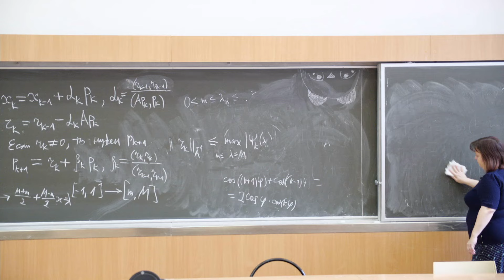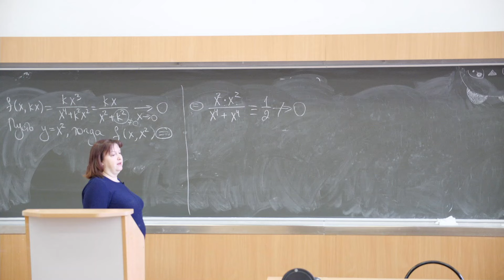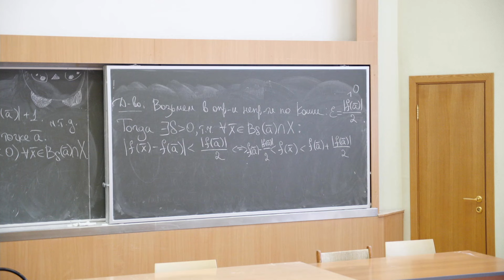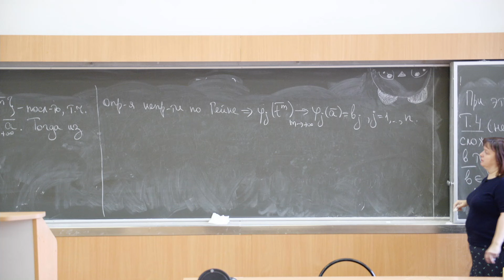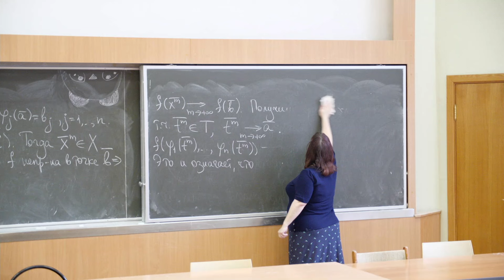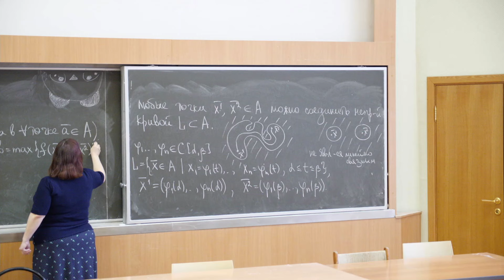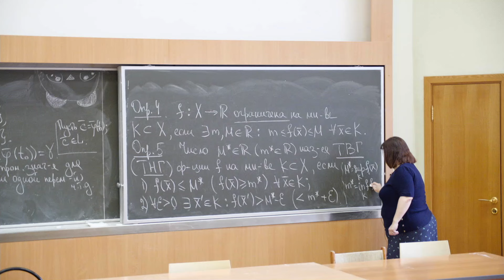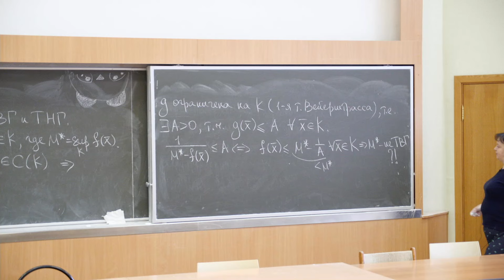Садовничая И.В. | Лекция 44 по Математическому анализу, 2024, весна| ВМК МГУ